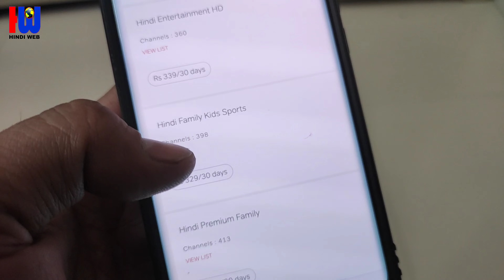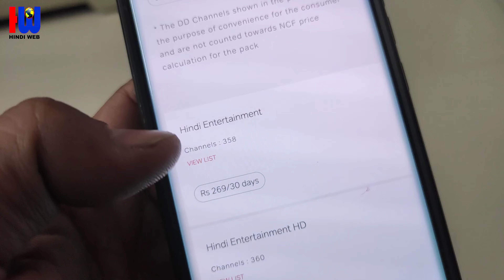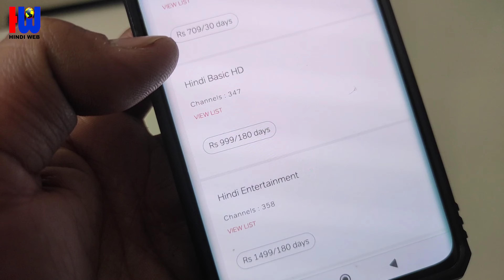Airtel Dish TV ka Recharge Plan Kaise Dekhen || Airtel DTH Recharge Plans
Airtel Dish TV ke liye sabse achcha recharge
Airtel DTH best recharge offer